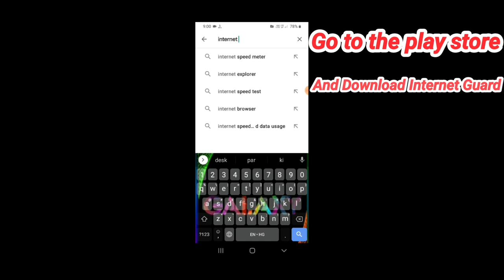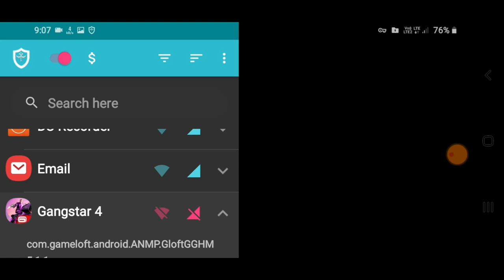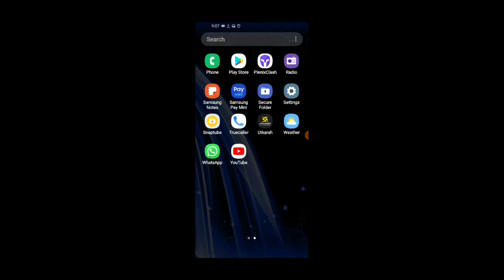Gangster Vegas banned problem solve in 4 min. 💯💯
Gangster Vegas banned problem solve 👍